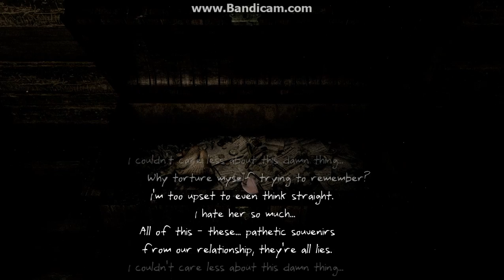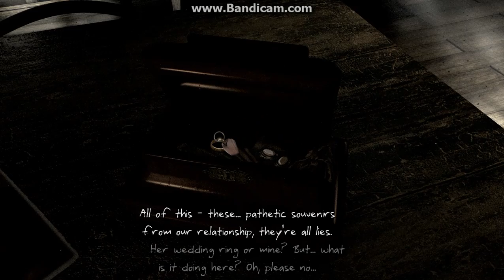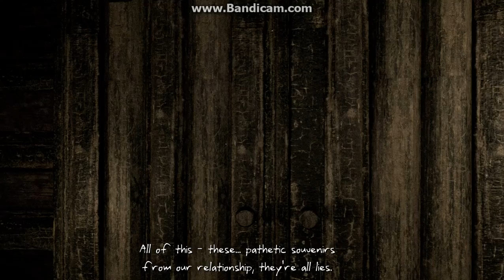Serena - Part 7